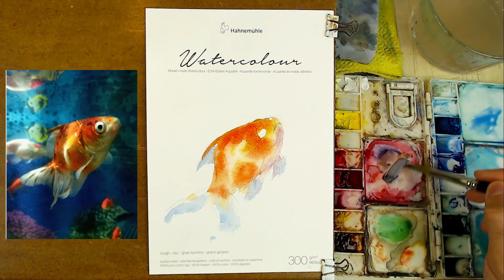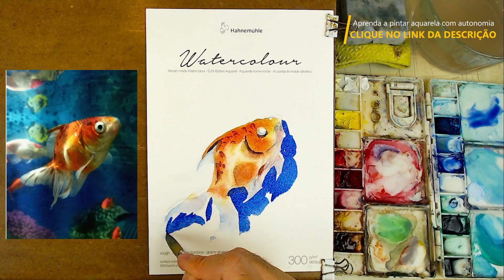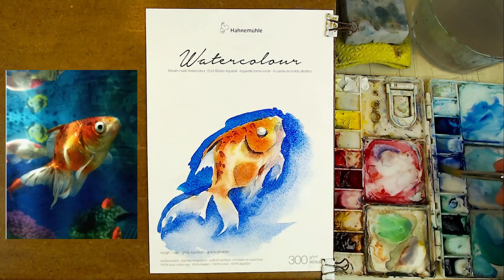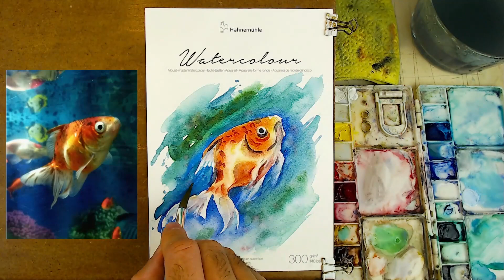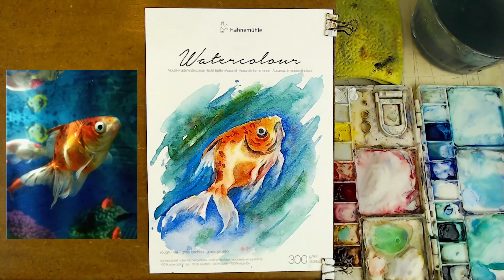Aquarela de um Peixe!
Lembre-se de ativar as notificações do canal